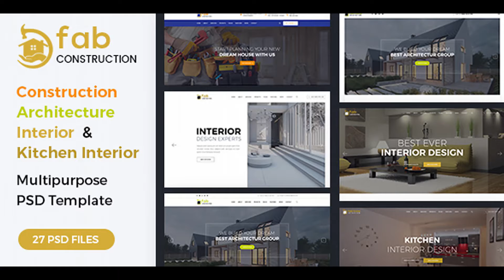Fab Construction - PSD Template | Themeforest Website Templates and Themes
Fab Construction is a premium quality Construction, Architecture ,Interior & Kitchen Interior PSD Template designed in a minimalist style. The main point of focus is represented by 6 unique home pages with strong color background that represent the unique dimension of the design.The template is highly customizable and based on the thorough analysis of real projects. Beside this, Fab Construction can be convertable to HTML, WordPress, Joomla or Drupal . Features: 27 PSD FILES INCLUDED: Home_Construction.psd Home_Architecture_V1.psd Home_Architecture_V2.psd Home_Interior.psd Home_Interior_V2.psd Home_Kitchen.psd Interior.psd About Us.psd Our Process.psd.psd Services.psd Services Details.psd Pricing.psd Team.psd FAQs.psd Project_1.psd Project_2.psd Project_3.psd Project_4.psd Project_Details_1.psd Project_Details_2.psd Contact.psd Testimonials.psd Gallery_Style.psd Blog_Style.psd Blog_Post_1.psd Blog_Post_2.psd Blog_Details 404.psd FONT USES Montserrat Raleway ICON USES IMAGE USES CREDITS: The resources were attached in Document file in the Main Files NOTE: The images you see in the screenshots are used for demo purposes only, they are not incuded in the download package.